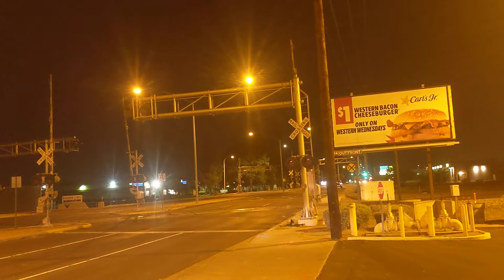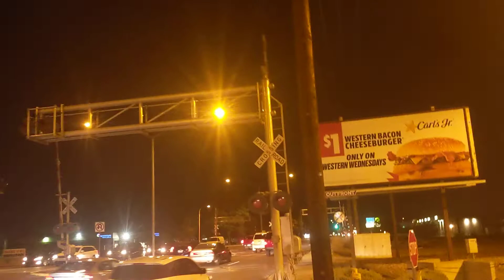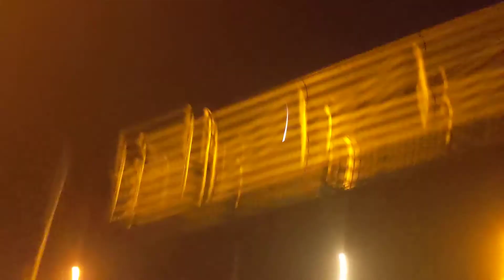Railfanning #10: Baseline Road in Gilbert/Mesa Arizona Eastbound Train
(7/9/2019) I tried to film at this crossing a few different times but only was successful this time. I caught a westbound train earlier today but my phone overheated and stopped recording. So I have to film when it's cooler during the summer. Maybe I could find workarounds like bringing an umbrella for my own shade during the day.

I have now filmed at every major crossing from Baseline Road to Ray Road. I'll probably next film at places like the canal between Elliot and Lindsay, the power line trail between Gilbert and Cooper, or other places.